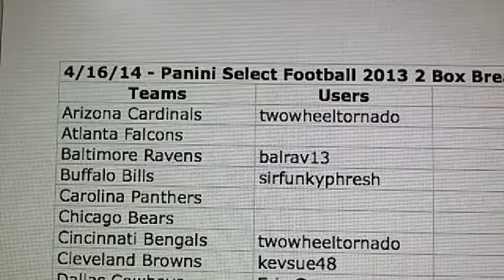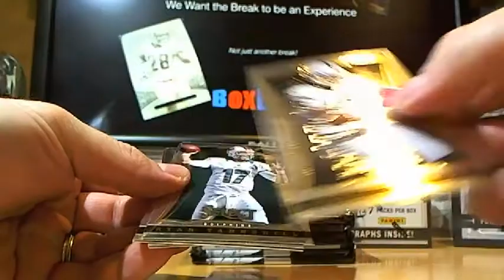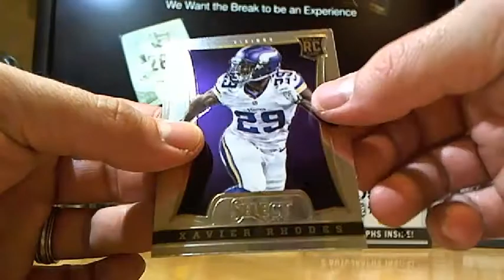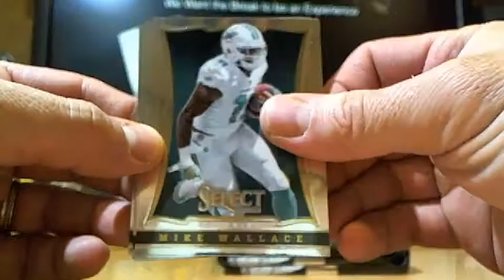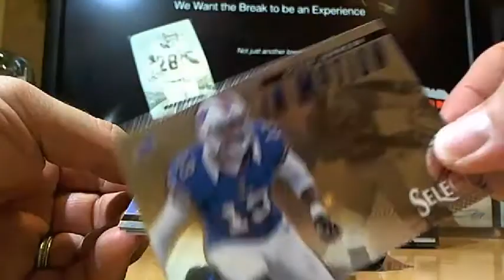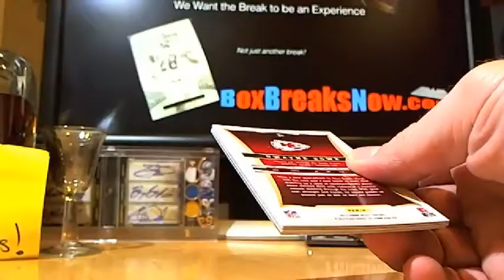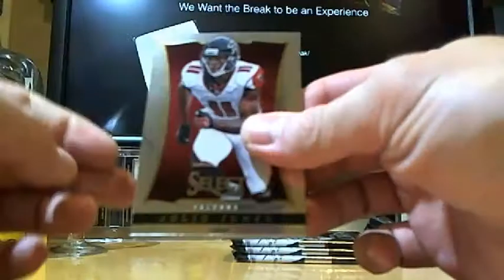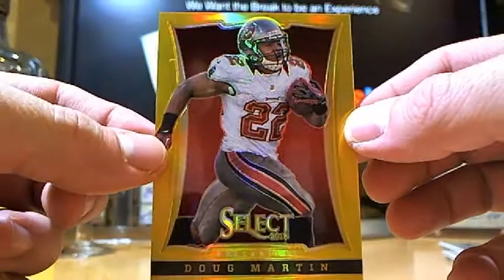4/16/14 - Panini Select 2013 Football 2 Box Break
4/16/14 - Panini Select 2013 Football 2 Box Break - Sold on eBay and BoxBreaksNow.com - Captured Live on Ustream